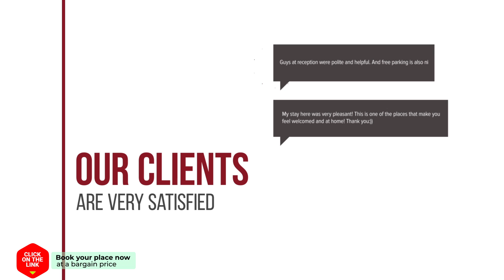A Casa do Pexigo hotel review | Hotels in Santiago de Compostela | Spain Hotels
A Casa do Pexigo hotel video review. Hotels in Santiago de Compostela, european 3 stars hotels.